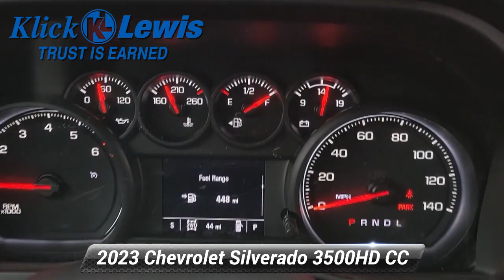New 2023 Chevrolet Silverado 3500HD CC Work Truck, Palmyra, PA 3836310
6-Speed Automatic 4WD Jet Black Vinyl 120-Volt Instrument Panel Power Outlet (400 watts) 17"Painted Steel Wheels 170 Amp Alternator 2 Speakers 220 Amp Alternator 2-Speaker Audio System Feature 2-Speed Electronic Shift Transfer Case 3.5"Diagonal Monochromatic Display DIC 3.73 Rear Axle Ratio 4-Way Manual Driver Seat Adjuster 4-Way Manual Passenger Seat Adjuster 4-Wheel Disc Brakes ABS brakes Air Conditioning AM/FM radio Apple CarPlay/Android Auto Auto-Dimming Inside Rear-View Mirror Black Front Bumper Black Mirror Caps Bluetooth* For Phone Brake assist Chevrolet Connected Access Capable Compass Located In Instrument Cluster Deep-Tinted Glass Delay-off headlights Driver door bin Dual front impact airbags Dual front side impact airbags Dual rear wheels Electric Rear-Window Defogger Electronic Stability Control Front 40/20/40 Split-Bench Seat Front anti-roll bar Front Center Armrest w/Storage Front Chrome Bumper Front Grille Bar w/Black Mesh Inserts Front License Plate Kit Front reading lights Front wheel independent suspension Fully automatic headlights Heavy-Duty 80 Amp Battery High-Visibility Molded in Black Outside Mirrors Integrated Trailer Brake Controller Low tire pressure warning Manual Door Locks Manual Windows Occupant sensing airbag OnStar & Chevrolet Connected Services Capable Outside temperature display Overhead airbag Overhead console Passenger door bin Passenger vanity mirror Perimeter Lighting Power Door Locks Power Front Windows w/Driver Express Up/Down Power Front Windows w/Passenger Express Down Power steering Power-Adjustable Vertical Trailering Mirrors Preferred Equipment Group 1WT Premium audio system: Chevrolet Infotainment 3 Radio: Chevrolet Infotainment 3 System Remote Keyless Entry Rubberized-Vinyl Floor Covering SiriusXM Radio Snow Plow Prep Package Solar Absorbing Tinted Glass Steering Wheel Mounted Electronic Cruise Control Suspension Package Tachometer Tilt steering wheel Traction control Trip computer Upfitter Switch Kit (5) Variably intermittent wipers Vinyl Seat Trim Voltmeter Wi-Fi Hotspot Capable WT Convenience Package 6-Speed Automatic 4WD Jet Black Vinyl.*br**br*4WD 6.6L V8 6-Speed Automatic

[RLVID:4809:379c0287c92843df:fa29e301f878d358:1]